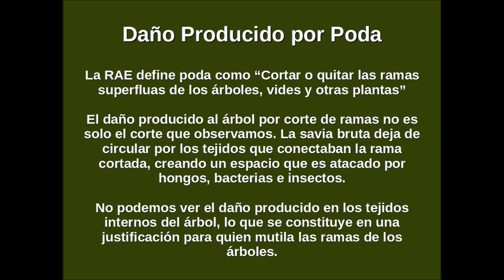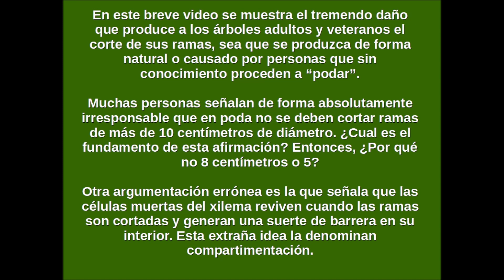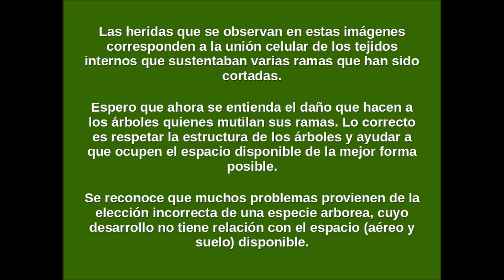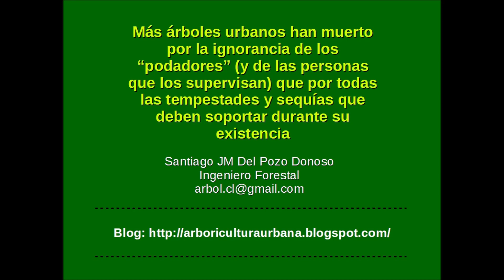Daño Producido al Árbol por Mutilación de Ramas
Cortar ramas no solo tiene que ver con el espacio aéreo que se libera, también tiene un importante efecto negativo en los tejidos del árbol que quedan expuestos al ataque de insectos y de esporas de hongos y bacterias. En este video se muestra el efecto de las mal llamada poda en los árboles urbanos.
Se muestran árboles de tres especies: Robinia pseudoacacia, Pitosporum tobira y Acer negundo.